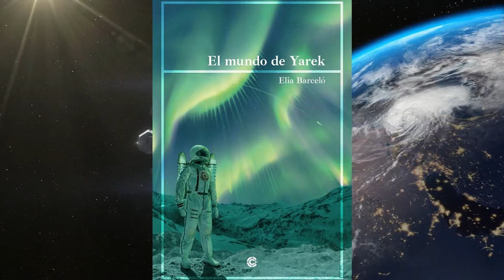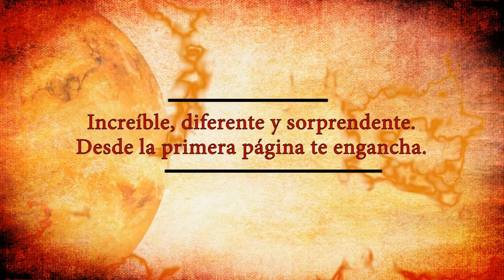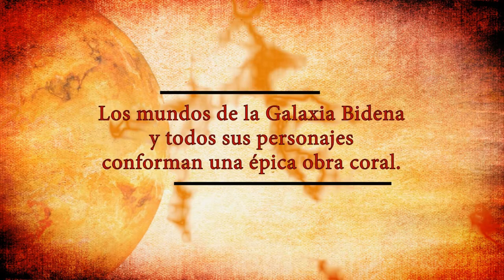EL MUNDO DE YAREK, de Elia Barceló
Emisión de "La Nave" dedicada a este título que se alzó en 1994 con el Premio Internacional de novela corta de ciencia ficción de la Universidad Politécnica de Catalunya. Yarek, un especialista en vida alienígena, está condenado a vivir una terrible experiencia; 20 años en un planeta deshabitado y estéril.

➡ COMPRA "SOL DE OTRO MUNDO"
Libro Electrónico
Libro en Papel

➡ COMPRA "FALSO PODER"
Libro Electrónico
Libro en Papel

➡ COMPRA "EL ÚLTIMO AMANECER"
Libro Electrónico
Libro en Papel